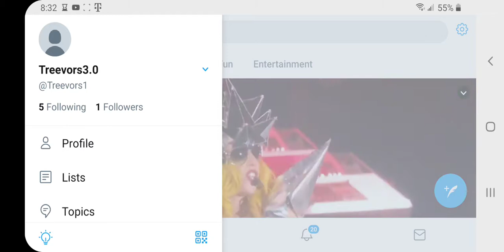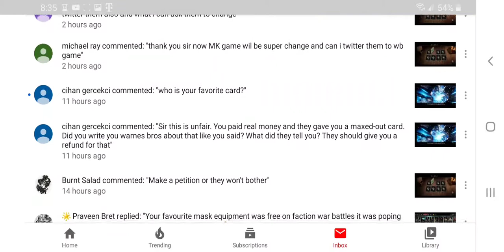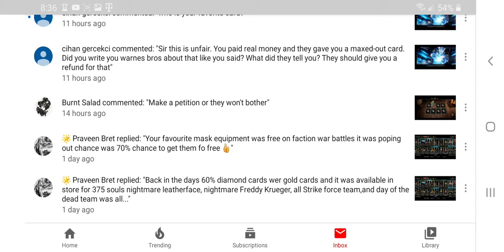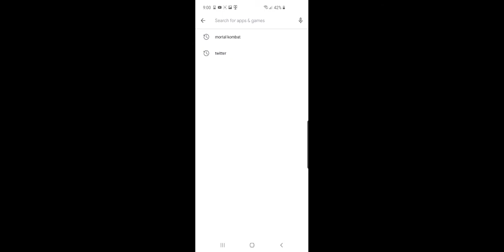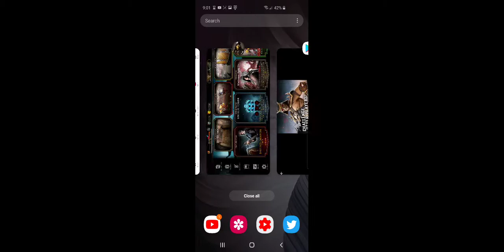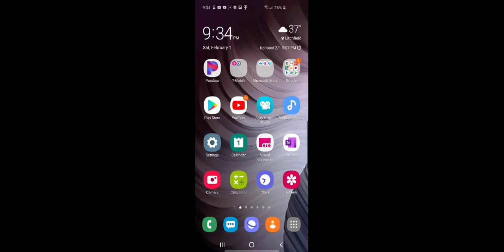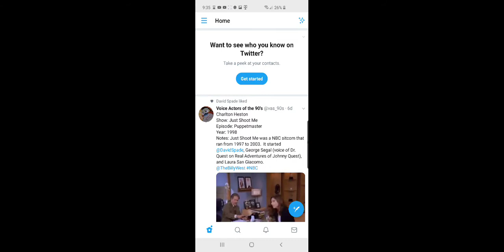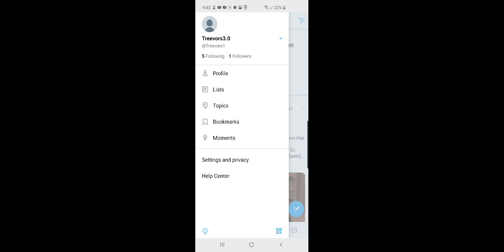MK Mobile Talk & Rant.talking about Unity on Twitter&just working together to make MK mobile better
Not for kids adult language content used. Talking about  working together on Twitter to make MK mobile better and just trying to make the game better in general so if you don't care about making the game better don't watch the video also playing with cards obviously and thank you Calli for your MUSIC if you want to check him out go to his channel. Calli